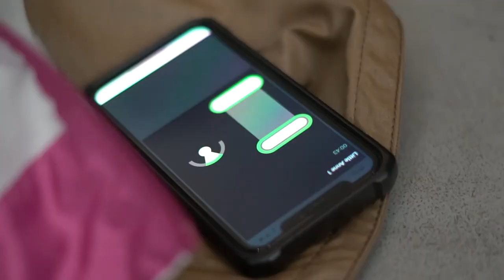But first aid